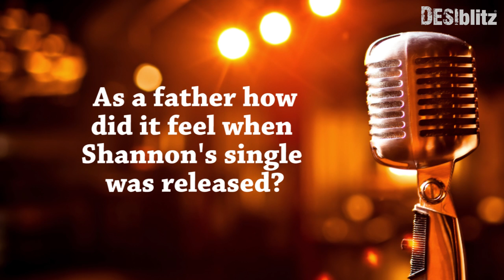Shannon K | A Special Gupshup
In a very special Gupshup, DESIblitz chats with young rising star Shannon K and her legendary father Kumar Sanu. Shannon tells us about life, her music and her aspirations for the future.